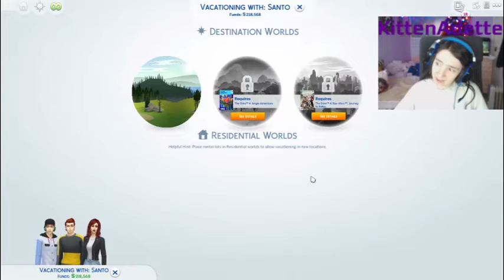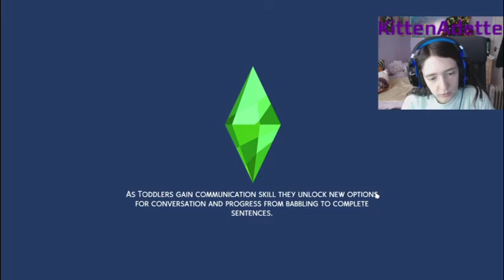Let's Play The Sims 4 Creepypasta/FNAF Challenge Part 39 Merry Christmas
Hey Kittens and welcome back to the sims 4 where we make some progress  towards the goal. We work on Skill building in this part. Merry Christmas and have a happy new year.